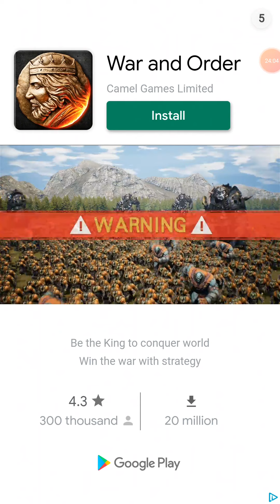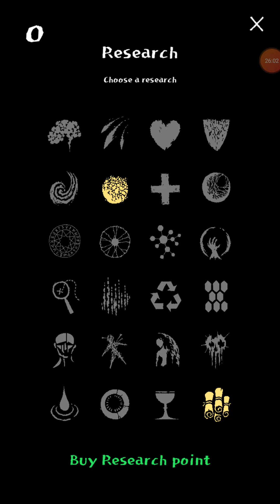Only useing certain Magic summoning then water || Magic survival #21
I used only certain catagottys of powers.